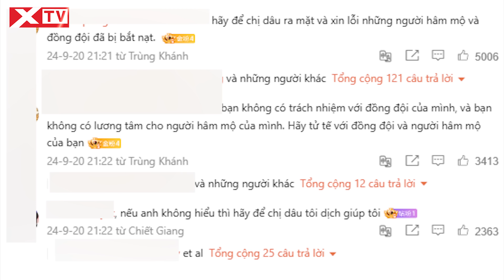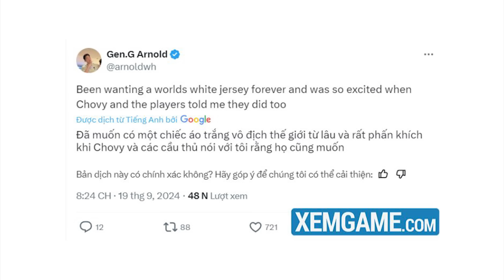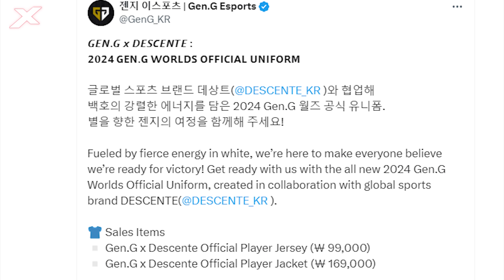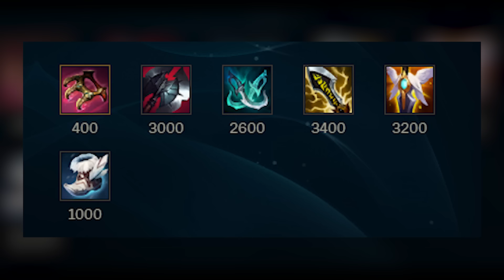Update LMHT: Scout lên tiếng drama quay xe khét lẹt, Hé lộ skin độc quyền, VCS nhập cuộc CKTG 2024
Hôm nay mời các bạn cùng XTV bọn mình đến với Update LMHT: Scout lên tiếng, drama quay xe khét lẹt; VCS chính thức tới Châu Âu; Hé lộ lối chơi Senna farm Quyền Năng.

0:00 Giới thiệu
0:36 Scout lần đầu lên tiếng, drama tiếp tục có nhiều tình tiết "quay xe” khét lẹt
2:38 Chovy và đồng đội theo hệ “tâm linh” tại CKTG 2024
4:09 Tốc Chiến hé lộ hàng loạt trang phục độc quyền, LMHT nhìn mà chỉ biết ước
5:40 Đội tuyển Việt Nam đã tới Châu Âu để tham dự CKTG 2024
7:26 Hết đường buff, Senna chuyển lại lối đánh “farm Quyền Năng” với Rìu Đen, Ma Vũ
9:44 T1 tiết lộ lợi nhuận khủng từ áo đấu, có thể vượt qua tiền tài trợ